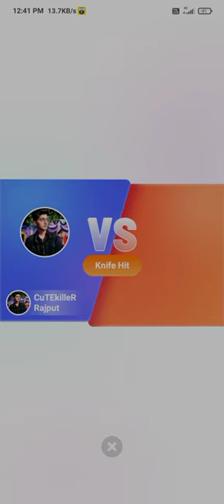Bolohi Gameplay / Knife Fight bolohi knifefighting 2022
Bolohi Gameplay / Knife Fight Me vs Brother bolohi knifefighting 2022 gaming games @itzzayn8653